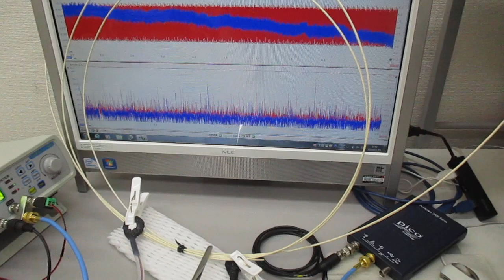音圧測定解析に基づいた、超音波伝搬制御実験 ultrasonic-labo